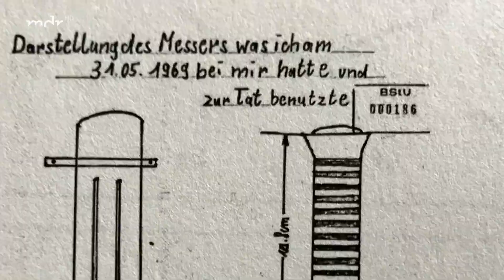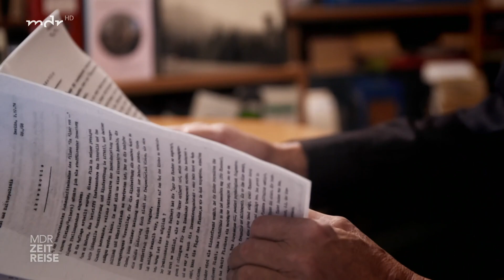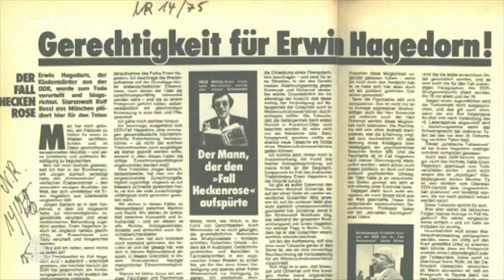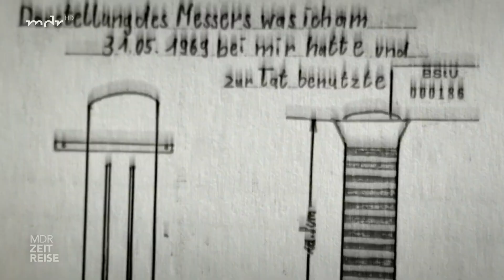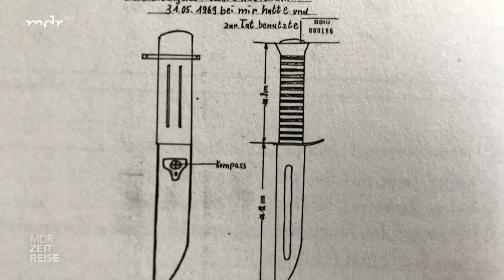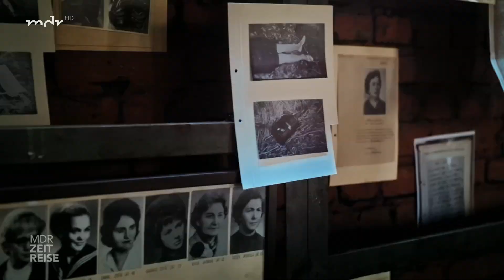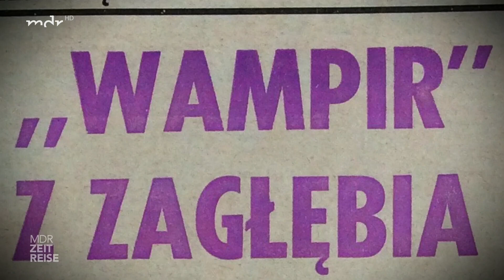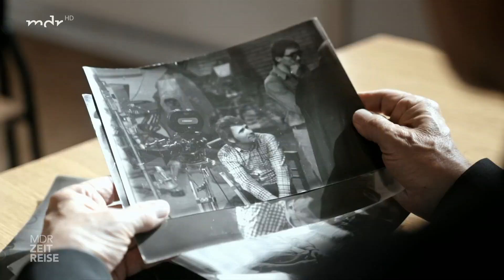MDR Zeitreise: Serientäter im Sozialismus - Verbrechen, die es nicht geben durfte Doku (2022)